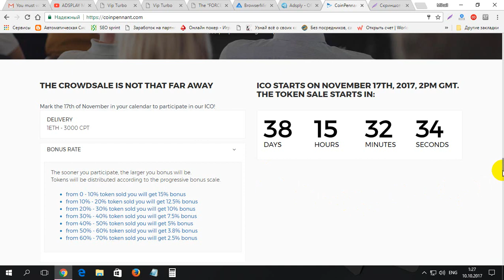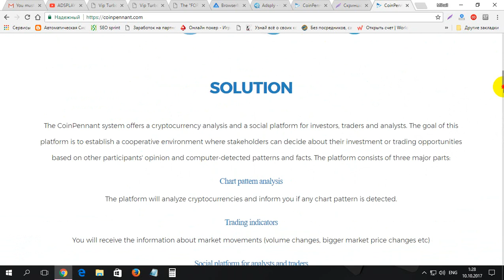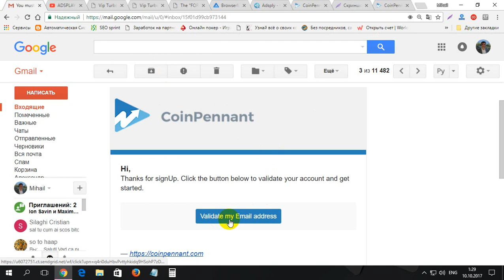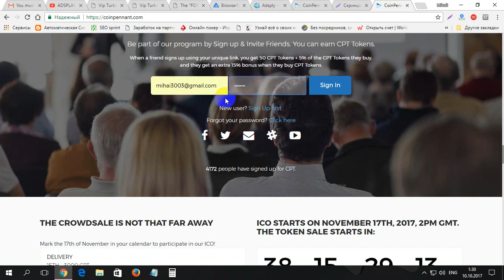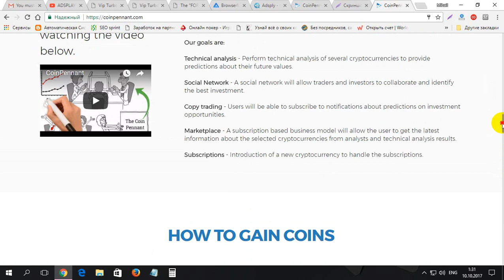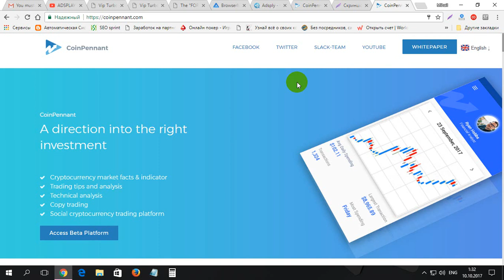Primeste gratis 50 monede de la COINPENNANT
Primeste gratis 50 monede de la COINPENNANT. Pentru inregistrare la COINPENNANT folosim linkul dat